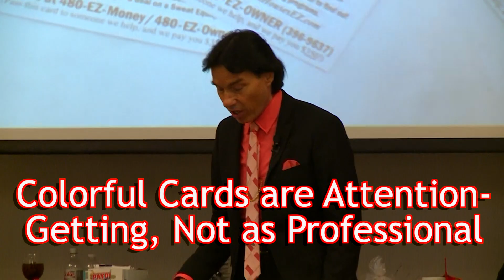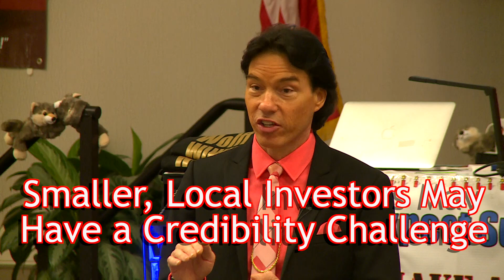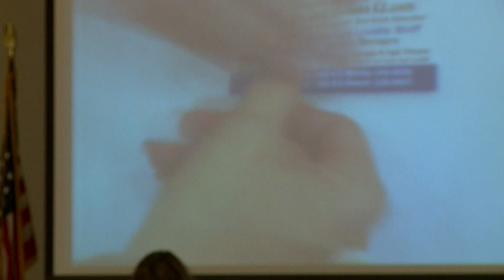Wolff Bites S3E37 | Be Professional with Your Business Cards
Business Cards are your first and most frequent Marketing Method! You should distribute your cards to everyone in your social circles as well as to local businesses. Many of our students got their first deal through passing out a business card to a friend, family member, or acquaintance. Remember that how professional the card appears is how professional you appear. Learn how to get it right in this video, including having a model to follow from our actual card.

   Welcome to our weekly training and entertainment series, "Wolff Bites"! These are specially selected sound bites from our LIVE Events, trainings, clips from our own investing business, and sometimes from our own personal lives. These videos provide powerful strategies and techniques to supercharge your investing career and your life! Our goal is to bring you the ways and means to achieve more success and happiness (we even include a few laughs)! So make sure you get your taste of "Wolff Bites" every week!